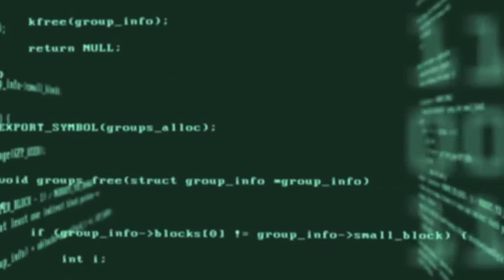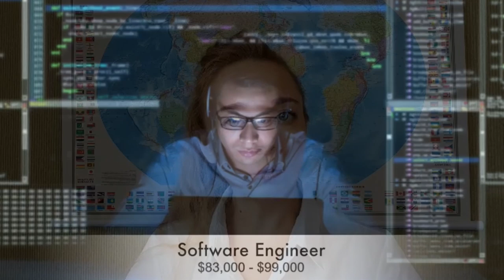ЭКСПЕРТ ИММИГРАЦИИ| ХОТИТЕ В КАНАДУ ЖИТЬ И РАБОТАТЬ| НОВЫЕ ПРОЕКТЫ НИЗКИЕ ТРЕБОВАНИЯ